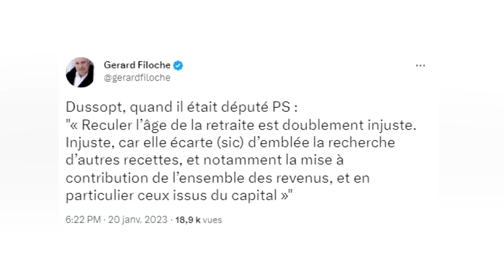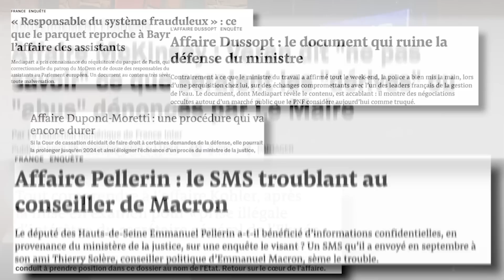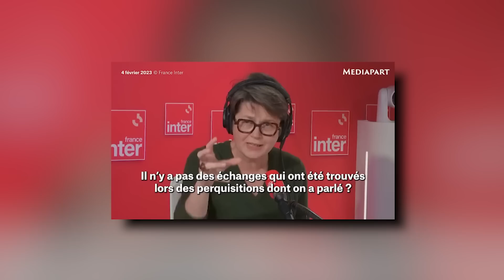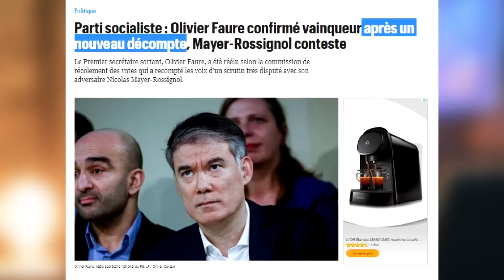OLIVIER DUSSOPT FERA-T-IL UN JOUR CACA ? [J'suis pas content ! #373]